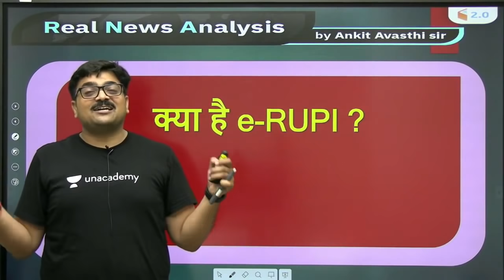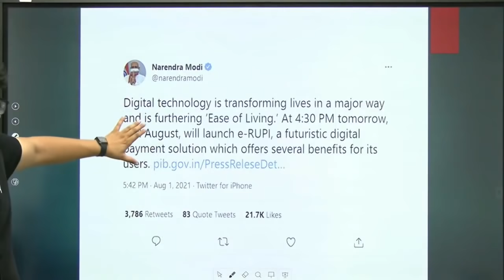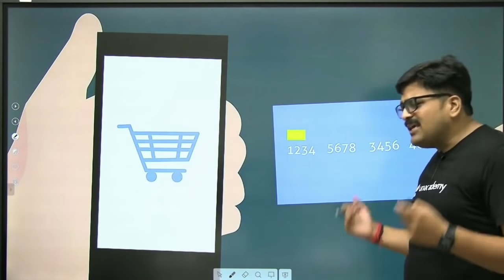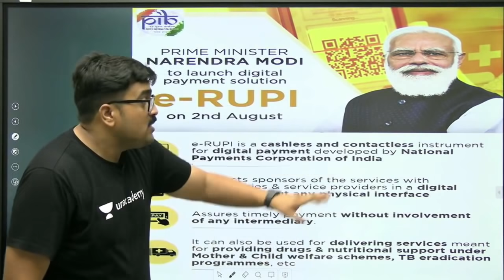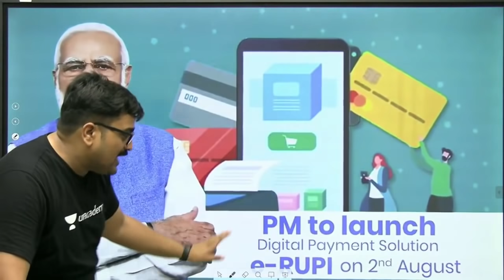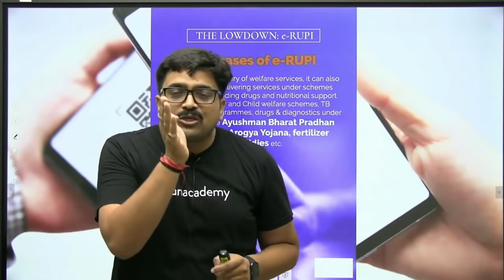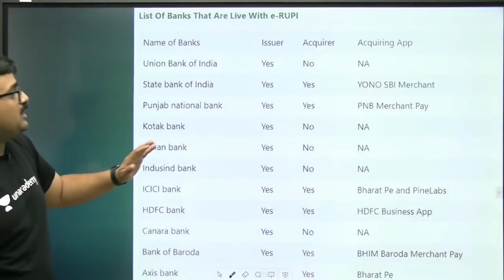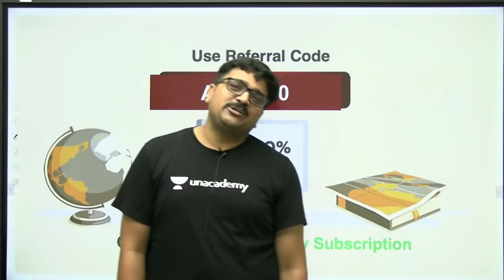क्या है E - Rupi ?? जानिए अंकित सर से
What is E - Rupi ?? Know from Ankit sir

✿ Morning Shows:
6:45 AM - RNA Show by Ankit Avasthi

✿ SSC, Railway & Other Exams:
8:30 AM - Maths by Ajay Chaudhry
9:00 AM - Maths by Dharmendra Meena
02:00 PM - Mechanical Engg by Vishal Sharma
11:00 AM - GK by Alok Bajpai
11:00 AM - Fluid Mechanics by Vivek Singh
12:00 PM - Maths by Ramesh Kumar
1:00 PM - Maths by Naman Agarwal
3:00 PM - Maths by Rajesh Lamba
4:00 PM - GK by Anurag Singh
5:00 PM - Maths by Ashish Rathi
7:00 PM - GK by Praveen Kumar ( Rajasthan RAS/SI)
8:00 PM - GK/GS by Chetan Meena
9:00 PM - Maths by Dharmendra Meena

✿ 7:30 PM - Current/Burning/Hot Issues by Ankit Avasthi

1. Learn from your favorite Educator
2. Dedicated DOUBT sessions
3. One Subscription, Unlimited Access
4. Real-time interaction with Educators
5. You can ask doubts in the live class
6. Limited students
7. Download the videos & watch them offline